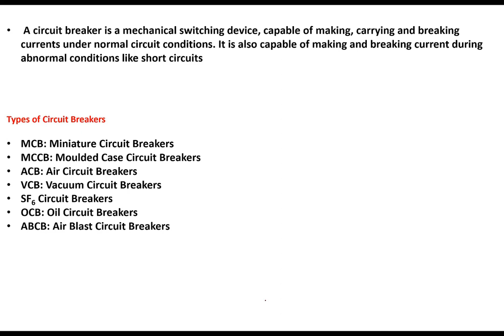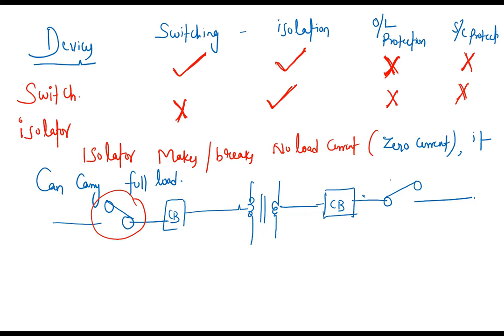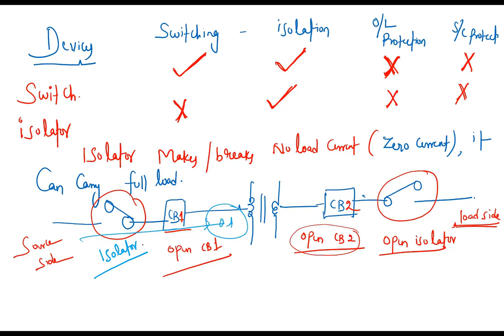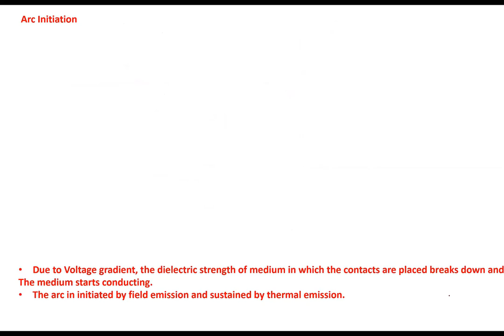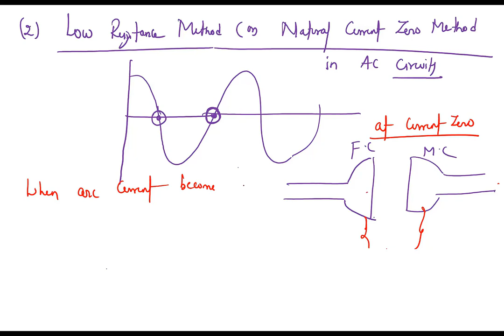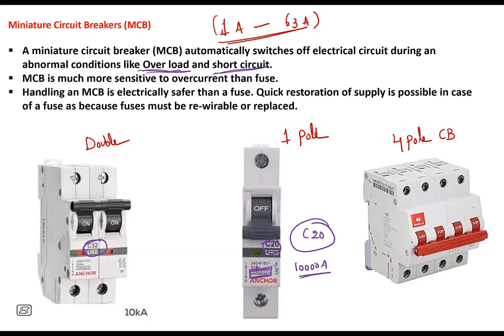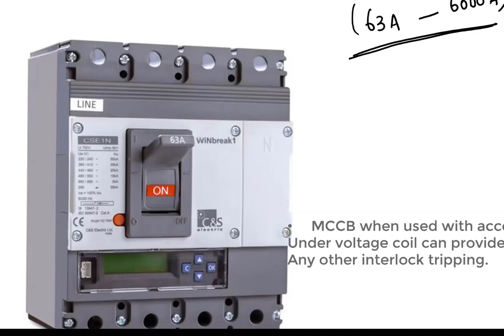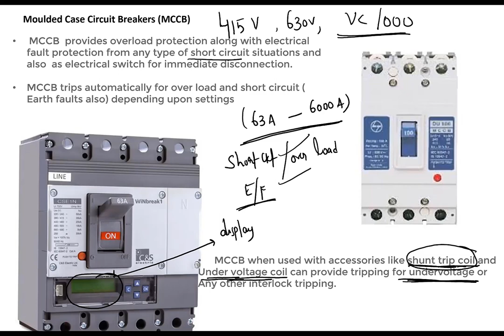Circuit Breakers lecture 1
In this video the concepts Circuit Breakers are explained